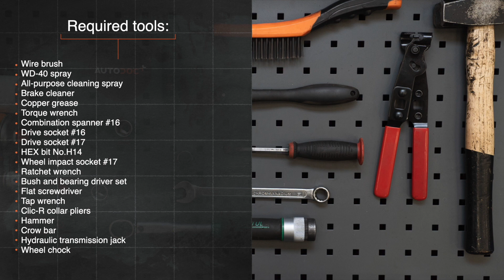Kako zamenjati homokinetični zglob na AUDI A4 B5 Sedan [VIDEO VODNIK AUTODOC]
Kako zamenjati homokinetični zglob AUDI A4 1 (8D2) 1.6 Sedan 1994–2001 [VIDEO VODNIK AUTODOC]

Homokinetični zglob na AUDI A4 B5 Avant (8D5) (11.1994–09.2001) / AUDI A4 B5 Saloon (8D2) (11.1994–09.2001) / AUDI A6 (4B5) (4B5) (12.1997–01.2005) / AUDI A8 D2 (4D2, 4D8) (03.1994–09.2002) / VW Passat B5 Saloon (3B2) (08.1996–11.2000) avtomobilih je praviloma potrebno zamenjati po enakem postopku.

Vsi video in PDF vodiči za AUDI A4 B5 menjavo delov: prenesite in poglejte v AUTODOC CLUB

0:00 — AUDI A4 B5 – homokinetični zglob: Vodnik menjave po korakih
2:01 — Odstranite pritrdilni vijak.
4:18 — Namestite in zategnite vijak pogonske gredi.
6:05 — Napolnite homokinetični zglob z mazivom, ki je priložen kompletu.
8:11 — Očistite utor pogonske gredi kroglastega zgiba.
10:35 — Pričvrstite pritrdilne elemente zgornje ročice.